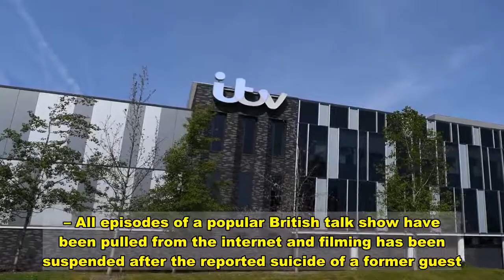REPORT: TV Presenter Becomes Person Of Interest After Guest Kills Himself Due To Failing Lie Detecto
United Kingdom television presenter Jeremy Kyle has been named as a person of interest after the suicide of a guest who appeared on his show, according to reports.  Within a week of appearing on “The Jeremy Kyle Show” and failing a lie detector test, 63-year-old Steve Dymond was found dead in his home after overdosing, the Guardian reported. Dymond, who also suffered from left ventricular hypertrophy, had reportedly gone on the show to prove he had not cheated on his fiancé.  Coroner Jason Pegg declared during the inquest that Jeremy Kyle was an “interested person” on the grounds that the talk show host “may have caused or contributed to the death of [Steve] Dymond,” according to the Guardian. A picture shows the logo of broadcaster ITV at their MediaCityUK studios in Salford, Greater Manchester, northwest England, on May 14, 2019. – All episodes of a popular British talk show have been pulled from the internet and filming has been suspended after the reported suicide of a former guest. Broadcaster ITV pulled its most popular daytime show “The Jeremy Kyle Show” off air indefinitely following the death of 63-year-old Steve Dymond, a week after he appeared on an episode. (Photo by Paul ELLIS / AFP) (Photo credit should read PAUL ELLIS/AFP via Getty Images)  An attorney for Dymond’s family, Caoilfhionn Gallagher, claimed that after Dymond reportedly failed the lie detector test, he was “booed and jeered” at by the audience of the show, the Guardian reports.   “The inquest must consider how he came to be on the show in the first place considering his pre-show assessment and it was known he had been on antidepressant medication and had stopped it to go on the show,” Gallagher said, according to the outlet.